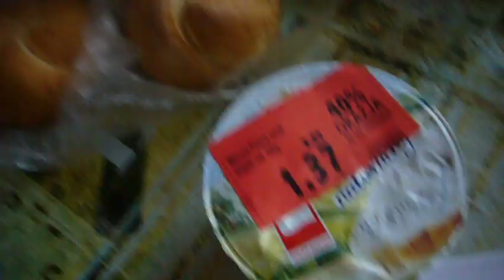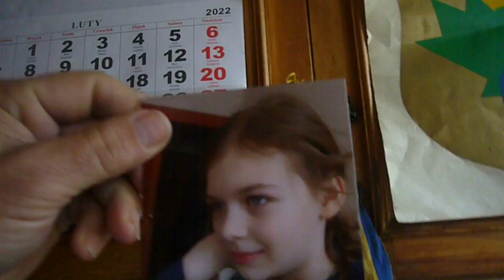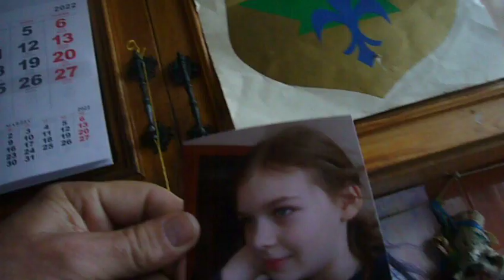P1010096 SNIADANIE w Kamiennym Wigwamie w Sieradzu!Twarozek z cukrem i dzemem,bulka z maslem!Hokka!!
Takie sobie szybkie sniadanko bez przygotowania robione na nowo nabytym wczoraj tanim ale starym aparacie!Proba Nr.Dwa na wyzej wymienionym aparacie marki,,LUMIX,,Hokka-hey!